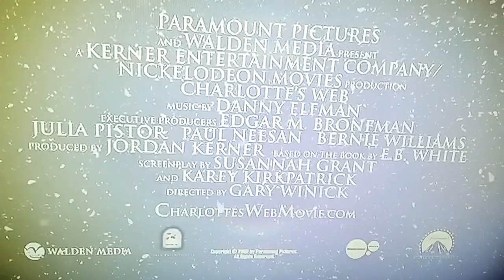La Tela di Carlotta trailer italiano